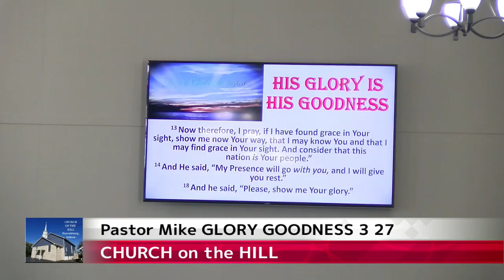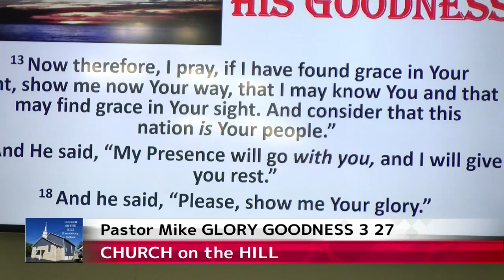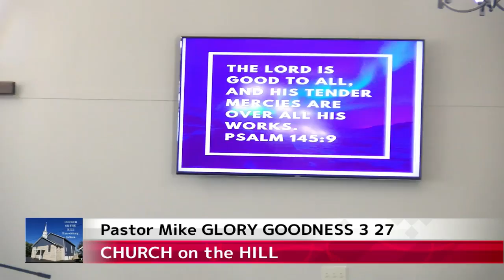PASTOR MIKE His Glory is His Goodness 3 27 22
MOSES said, SHOW ME YOUR GLORY... and God's Answer was I WILL SHOW YOU MY GOODNESS.   IF we study and TELL His Goodness, we can see His GLORY and MAJESTY and POWER.